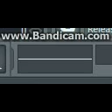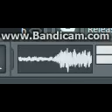Dead Lights Acapella Example